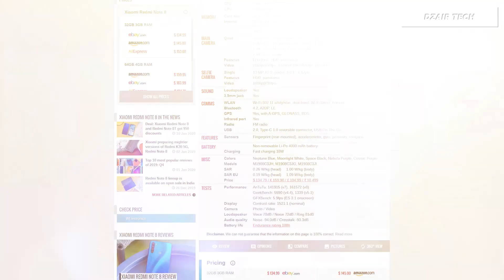أفضل هاتف بسعر أقل من 3 ملاين في الجزائر لعام 2020 ! يستحق الشراء .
إنستغرام :
إعداد و تقديم : إيهاب العمري .